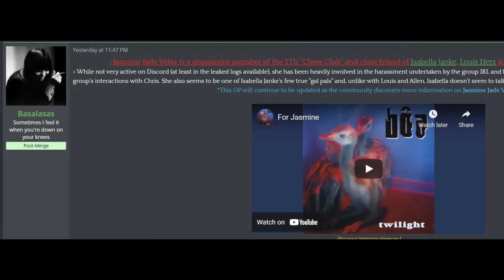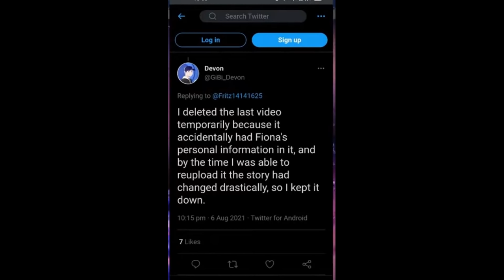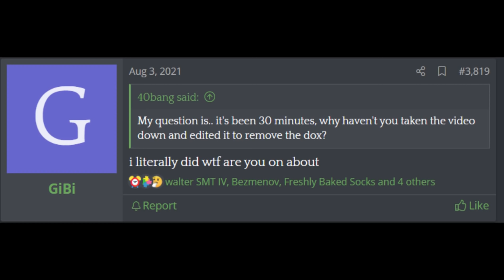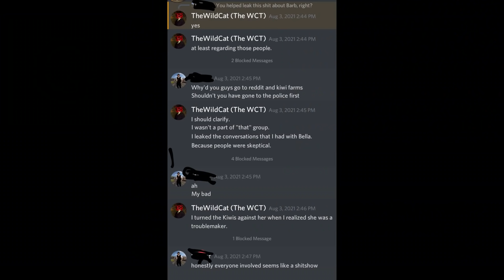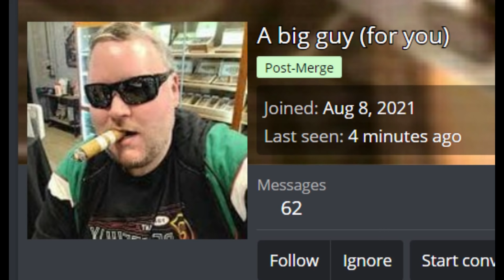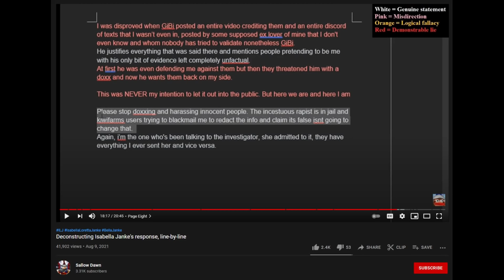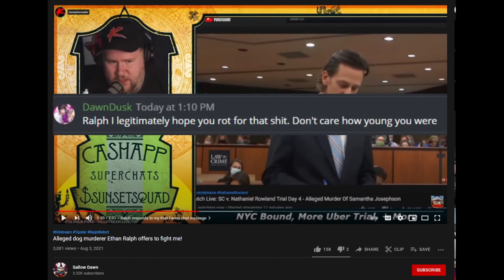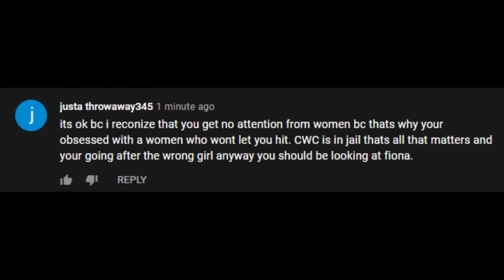Isabella Janke birthday bash update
In this video, I make a proposal to Bella for her 20th birthday: beat me in chess, and I will delete my Youtube and never speak of you again. I also tackle Bella misinformation that has been peddled by other content creators.

My twitter if you need to talk to me privately or call me insults you can't say on YouTube:

The imgur leak containing video evidence of Bella sexually assaulting one classmate, waterboarding another:

0:00 - Bella's court appearance
0:19 - Fiona/Reddit AMA
0:31 - Video evidence of crimes
0:51 - Jasmine Velez
1:18 - GiBi
2:53 - A Big Guy interview about GiBi
6:38 - Dick Masterson
8:16 - Gunt
10:22 - Content creators you should follow instead of me
10:58 - A birthday offer to Bella
11:33 - A personal story